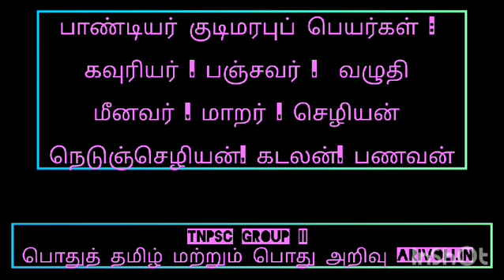மூவேந்தர் குடி மரபுப் பெயர்கள் TNPSC